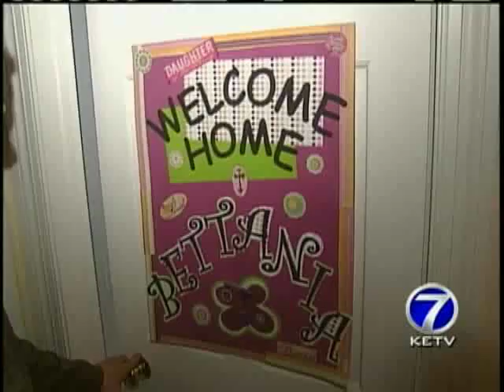Haitian Girls Enter New World In Nebraska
Ryan Luby reports.